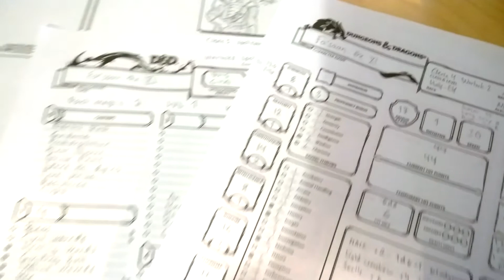Eka viikko - Student Exchange - Tralee Ireland - Vlog #2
Kurssi ongelmia, boulderointi ja dunkkua. Hyvä viikko.